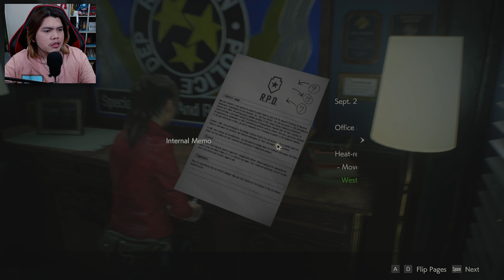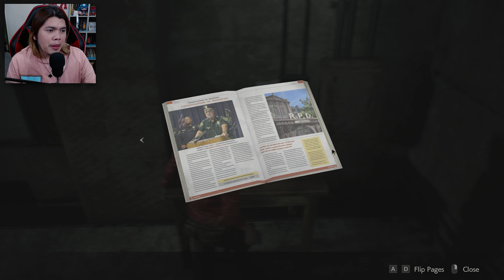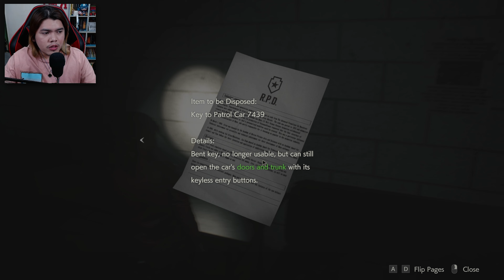He's right behind you... - RESIDENT EVIL 2 [CLAIRE A] | Part 2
Hey, welcome to KeepGamingKai! ☠️

Thanks for checking out my video of "Resident Evil 2 Remake" revisit playthrough for the PC.

Intro 🎵: Call Me Daddy (Streambeats by Harris Heller)
Outro 🎵: Dirty Dan (Streambeats by Harris Heller)